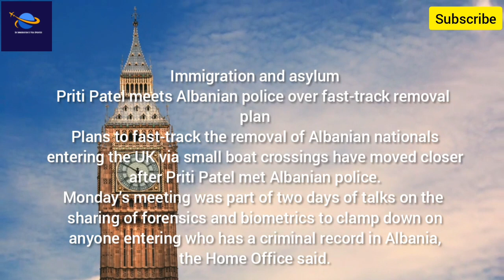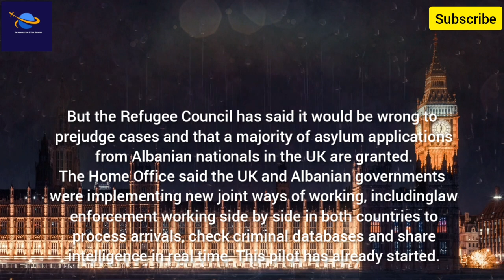Breaking News : Priti Patel New Announcement Fast Track Removal Plan For Illegal Immigrants